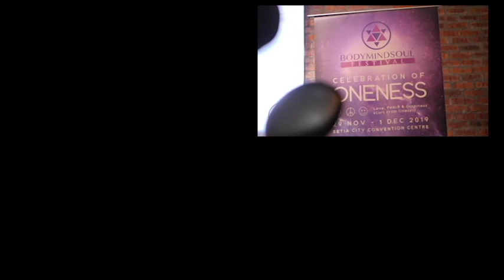BMS Festival ver 2